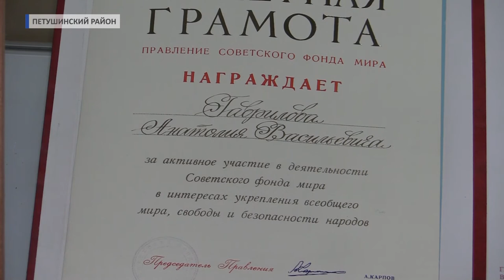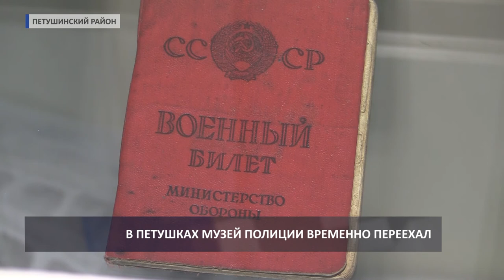2017 11 15 HD Музей УМВД в Петушках